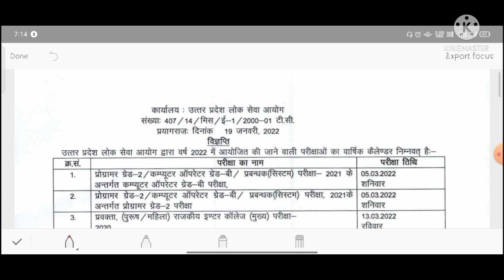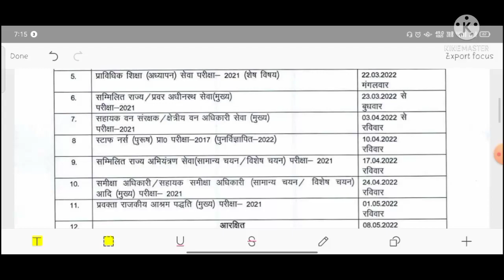GIC MAINS EXAM DATE POSTPONED | New Dates